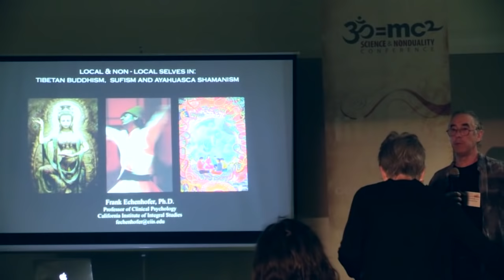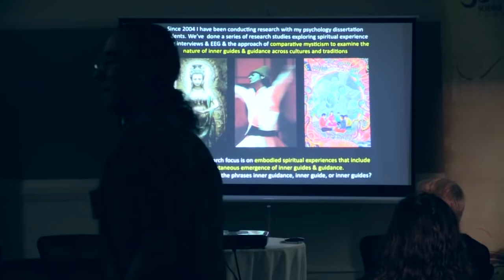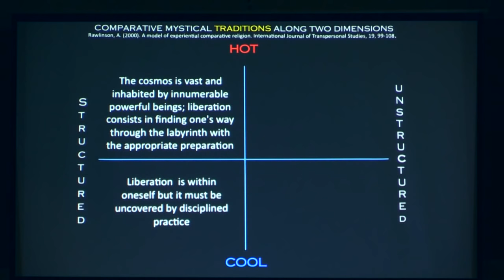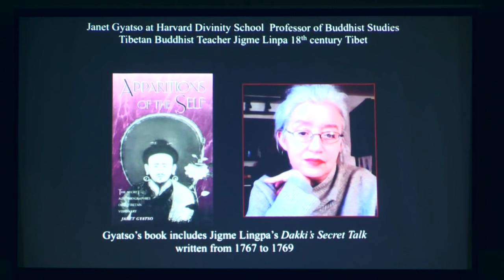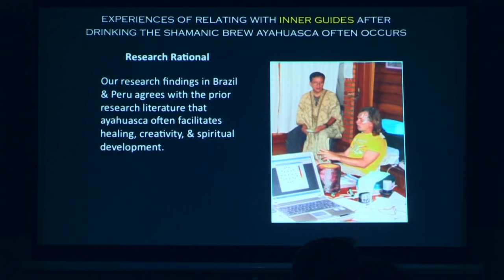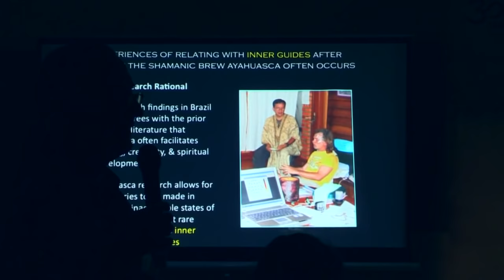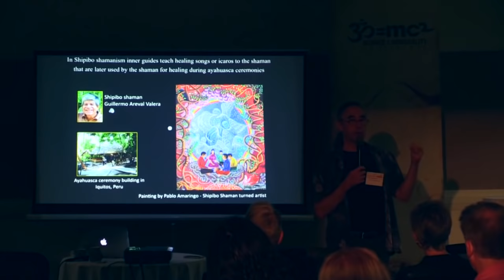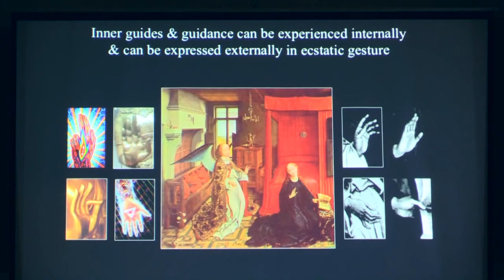Local & Non-Local Selves: In Tibetan Buddhism, Sufism & Ayahuasca Shamanism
That human beings can detect phenomena not only in their “local” environment through their senses but rather in some trans-sensory manner detecting “non-local” phenomena is an ancient idea that is part of many of the great philosophical and spiritual traditions of the past. Some non-local experiences have a more personal feel to them such as the knowledge of a loved one’s passing, linked consciousness in twins, synchronicity, and some other paranormal phenomena. Other non-local experiences have a more transpersonal feel to them such as healing at a distance, out-of-the-body experiences involving shamanic journeys to other worlds, and interactions with subtle beings sometimes involving a merging of the local self with a non-local entity or higher self. And in some cases non-local experiences are clearly linked to spiritual awakening. For example, in the secret spiritual autobiography of the famous Buddhist adept Jigme Lingpa, who lived in 18th century Tibet, there are descriptions of Lingpa’s non-local experiences that he says were essential for his awakening. It is this class of essential non-local spiritual experiences that will be the central focus of this presentation. There is currently a very lively debate whether non-local human experiences might in some way be related to the entanglement experimentally observed in quantum systems. According to Schrödinger, entanglement is a characteristic of a quantum system where two energetic particles that once were in contact, and then are later separated, will remain connected in such a manner that the quantum state of one cannot be completely described without considering the other. The correspondences between non-locality in quantum systems and in exceptional states of consciousness are intriguing and are certainly worth investigating from theoretical, experimental, and experiential perspectives.

Frank Echenhofer is a Professor Clinical Psychology at CIIS.